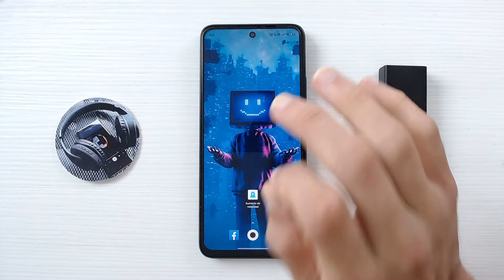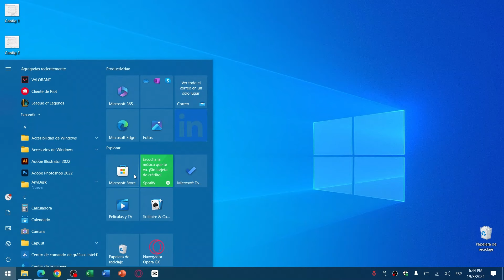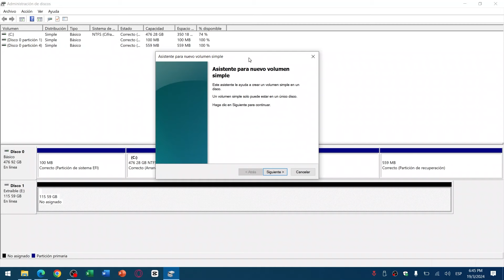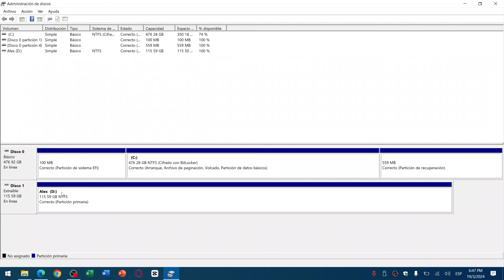Cómo DAR FORMATO a una UNIDAD SSD POR PRIMERA VEZ en Windows 11/10/8/7 | Instalar y Configurar 💽​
Descubre cómo dar formato a tu nueva unidad SSD y configurarla correctamente para optimizar su rendimiento en Windows 11/10/8/7. En este tutorial detallado, te guiaremos paso a paso sobre cómo instalar, formatear y preparar tu SSD para un uso eficiente y rápido. No importa si eres un usuario principiante o con experiencia, nuestras indicaciones claras y consejos prácticos te asegurarán una configuración perfecta. Aprende las mejores prácticas y evita errores comunes en la instalación de tu disco sólido.